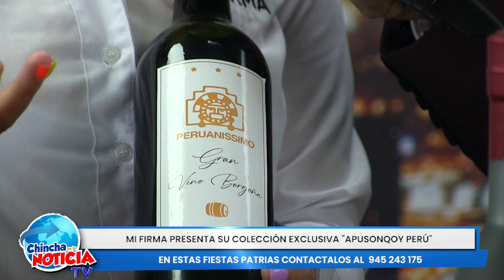📺CHINCHA EN LA NOTICIA: 12-07-2023 VINOS Y PISCOS PERSONALIZADOS: MI FIRMA. TRAE "APUSONQOY PERÙ".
📌 VINOS Y PISCOS MI FIRMA TRAE "APUSONQOY PERÙ", POR FIESTAS PATRIAS PRODUCTOS LIMITADOS.
📌CONTÀCTOS CON MI FIRMA: 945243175